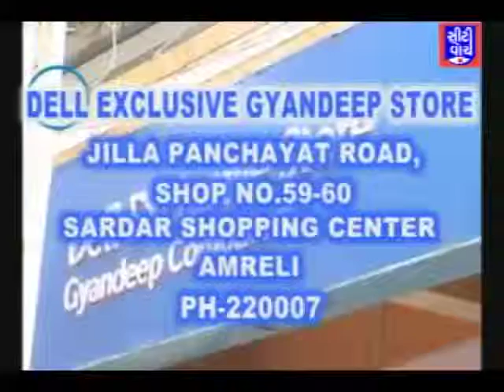amreli ni mulakate gayak manhar udhas